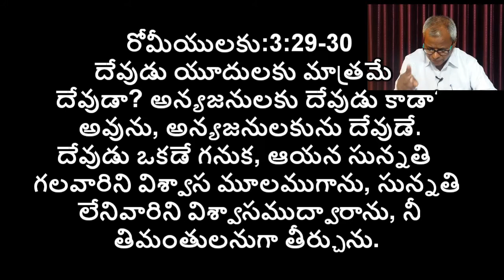SM38 అందరికీ దేవుడు ఒక్కడే , ఆయన యేసుక్రీస్తు. GOD IS ONE , HE WAS CHRIST JESUS. By pastor loknath